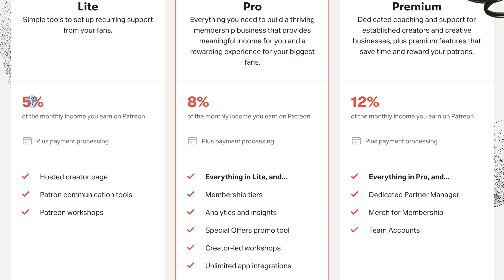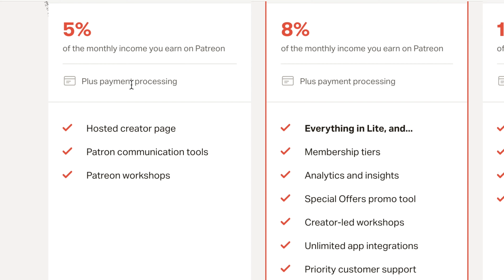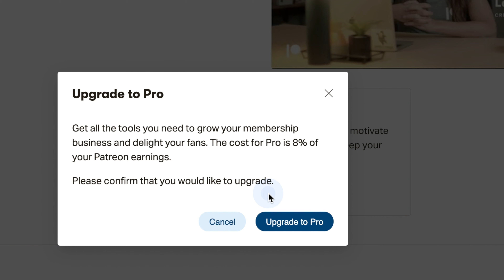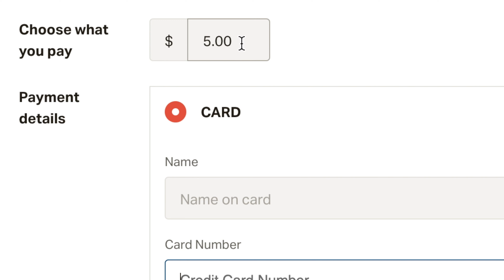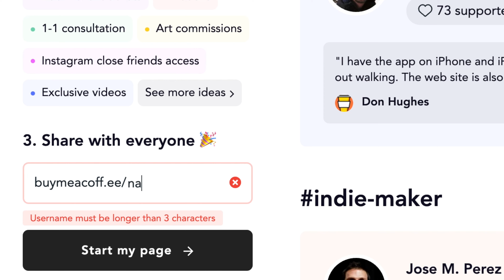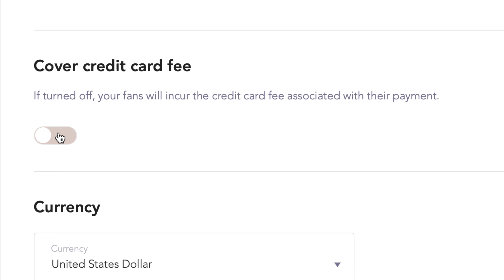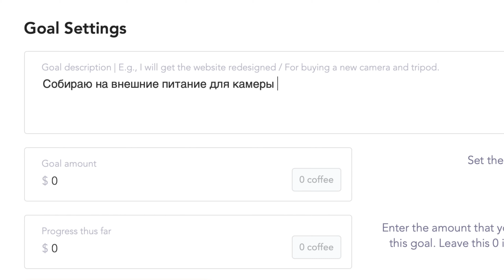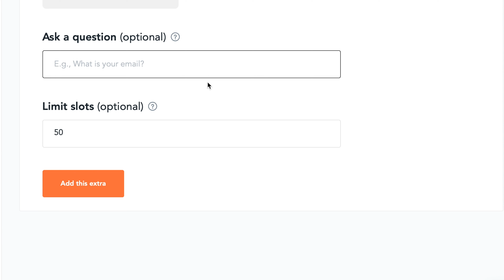Правда о Patreon | Обзор Buy Me a Coffee - Выбор сервиса для донатов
Рассказываю про комиссии на Patreon и почему ушел на Buy Me a Coffee

Таймкоды:
00:00 Вступление
01:07 Новые правила рекламы на YouTube
02:18 Patreon: скрытые комиссии и условия
06:34 Buy Me a Coffee: возможности и преимущества

В этом видео я решил сравнить две популярные платформы на которых можно поддерживать людей через донат.

Разбираемся с комиссиями на патреоне и ограничениями этой платформы для донатов. Если коротко - то вместо обещаных 5% автор в итоге отдает патреону более 13%. При этом в плане Lite недоступны большинство возможностей для взаимодействия с аудиторией и создания эксклюзивного контента.

Также в видео я рассказал сервиса Buy Me a Coffee и сделал краткий обзор всех возможностей. На Buy Me a Coffee  действует фиксированная комиссия в 5% и есть возможность выбрать кто будет платить за обработку платежей. Также для поддержки не нужно регистрироваться.

Как по мне Buy Me a Coffee  идеальная платформа для донатов и поддержки авторов.

Если вы задаетесь вопросом, какую выбрать платформу для донатов, то это видео для вас.